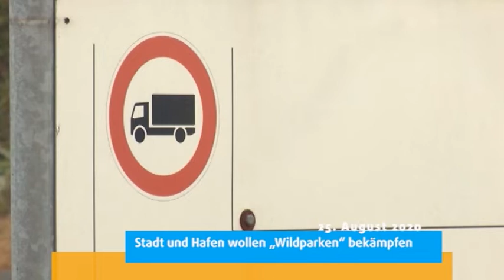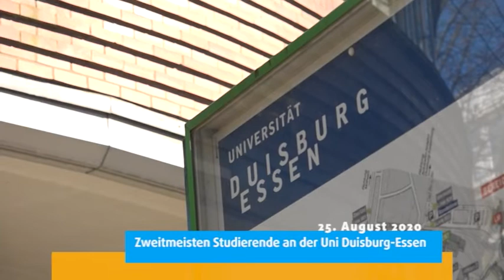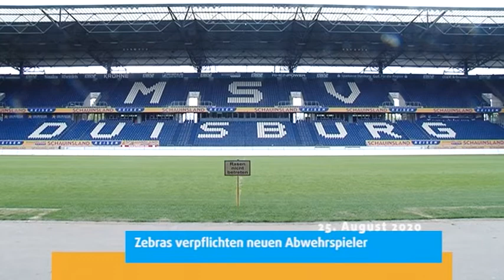STUDIO 47 .nachrichten | 25.08.2020 | CORONA-PANDEMIE: DUISBURG MELDET 65. TODESFALL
• Corona-Pandemie; Duisburg meldet 65. Todesfall nach einer Infektion
• LKW-Verkehr; Stadt & Hafen wollen „Wildparken“ bekämpfen
• Kinderpornografie; Duisburger zu zweijähriger Haftstrafe verurteilt
• Studium im Ruhrgebiet; zweitmeisten Studierende an der Uni Duisburg-Essen
• Explorado Kindermuseum; Kindermuseum nutzt Pause zum Umbau
• MSV Duisburg; Zebras verpflichten neuen Abwehrspieler
• Wetter
• Verkehr